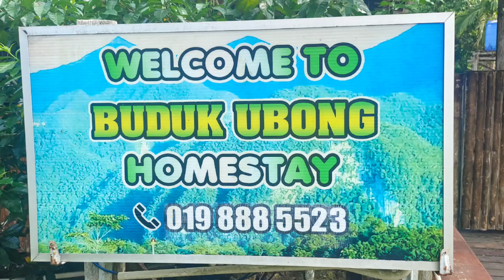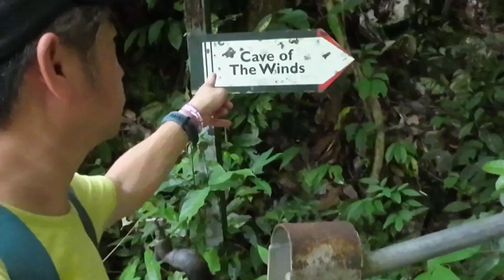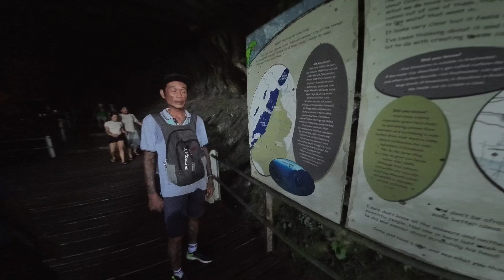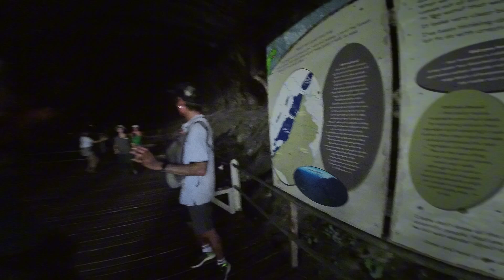Wind Cave & Clear Water Cave Mulu Sarawak